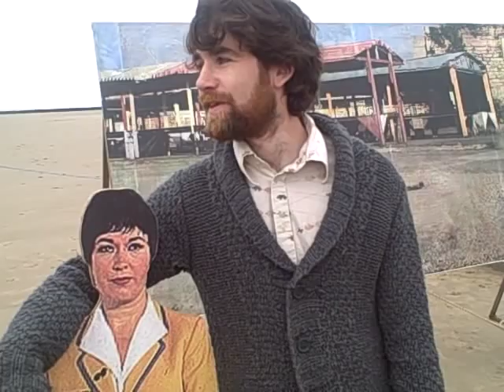One minute with... Gary Campbell, set designer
While the National Theatre Wales production The Beach is in progress I am asking a few people to talk about their roles in the production. The results are the videos entitled One minute with...